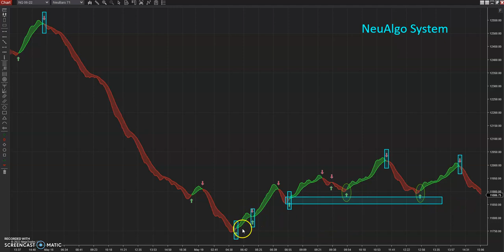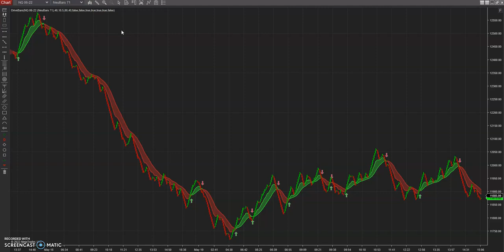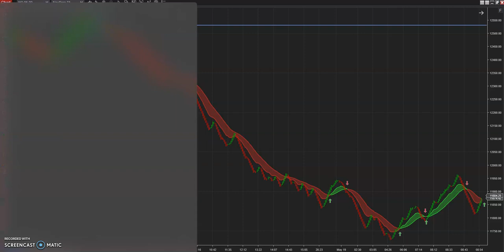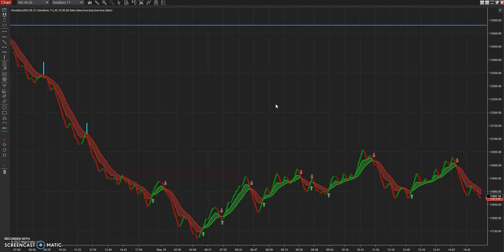NeuAlgo System Trades - Ninjatrader - Thursday May 19th